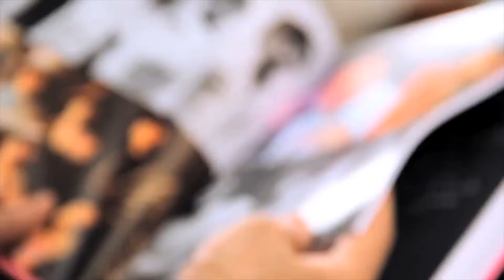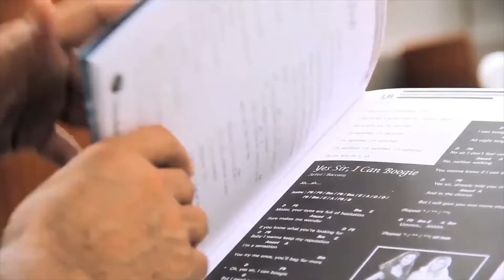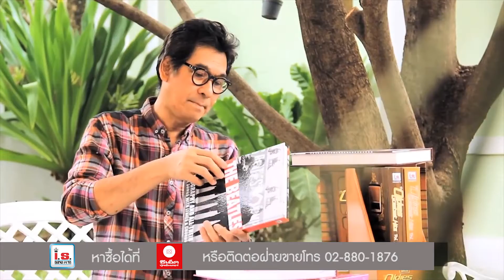Book Guide by SE-ED : ชุดหนังสือเพลง : คุณหมึก โรจ ควันธรรม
The Oldies Greatest Hits Vol.1-2-3 (บรรจุกล่อง : Book Set)

"ครั้งแรก" และ "ครั้งเดียว" กับโอกาสพิเศษสุดที่คุณจะได้เป็นเจ้าของ ชุด "The Oldies Greatest Hits Vol.1-2-3" พร้อมซีดีเพลงมัลติมีเดียตัวอย่าง คัดเลือกจากที่สุดของบทเพลงยุค 50's - 60's กับผลงานทิ้งท้ายที่ "เล็ก วงศ์สว่าง" ดีเจนักจัดรายการวิทยุในตำนาน มุ่งหวังให้บทเพลงยุค 60's ยังคงอยู่ในใจของนักเพลง สืบทอดไปยังรุ่นลูกรุ่นหลาน ตราบนานเท่านาน เหมาะสำหรับคนเล่นกีตาร์ รวมถึงผู้ที่ต้องการเนื้อร้องพร้อมคอร์ดกีตาร์ที่ถูกต้องแม่นยำและเก็บสะสม มีอายุระหว่าง 30 ปีขึ้นไป

ผู้เขียน : บก. ปิยะวรรณ วงศ์สว่าง
The Very Best of 70's (บรรจุกล่อง : Book Set)

ชุดหนังสือที่รวบรวมเพลงที่ดีที่สุดของยุคเซเว่นตี้ส์ (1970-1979) ที่ถือได้ว่าเป็นยุคที่มีการเปลี่ยนแปลงทางดนตรีครั้งยิ่งใหญ่ในประวัติศาสตร์ ยุคทองของเพลงสากล...ที่ไม่มียุคไหนเฟื่องฟูได้เท่ากับยุคนี้!! คุณจะได้พบกับเพลงอันทรงคุณค่าที่พาคุณก้าวข้ามผ่านเวลา สู่บทเพลงในยุค 70's มาพร้อมกับศิลปินต้นแบบในตำนาน ไม่ว่าจะเป็น ABBA, BEE GEES, The Carpenterss, John Travolta, Santana, The Eagles, Lobo, Queen, The Supremes, Stevie Wonder และอื่นๆ อีกมากมาย แถมฟรี! Sound Clip เพลงตัวอย่าง 500 เพลงในเล่ม (ศิลปินJ-Y) เหมาะสำหรับคนเล่นกีตาร์ รวมถึงผู้ที่ต้องการเนื้อร้องพร้อมคอร์ดกีตาร์ที่ถูกต้องแม่นยำและเก็บสะสม มีอายุระหว่าง 30 ปีขึ้นไป

ผู้เขียน : บก. รัชนีวรรณ จำจด, บก. วิโรจน์ คงสาคร, บก. สวนีย์ ตันติสัตตโม
100 Impressive Songs 100 เพลงประทับใจ (Set)

อนุสรณ์แห่งความทรงจำสำหรับนักฟังเพลงสากลในอดีต คัดเลือก 100 บทเพลงฮิตโดนใจ จากนักจัดรายการวิทยุชื่อดังในตำนานเสียงสามยอด "เล็ก วงศ์สว่าง" เล่มเดียวเท่านั้นที่จะพาคุณย้อนอดีตไปกับความทรงจำอันทรงคุณค่า ร้อยเรียงเรื่องราวประวัติศาสตร์ของเพลงสากลในยุคนั้น คุณจะได้พบกับบทสัมภาษณ์นักจัดรายการวิทยุมืออาชีพ กูรูเพลงคลาสสิค คอลัมนิสต์ และคนฟังเพลงร่วมสมัย รวมถึงแฟนเพลงพันธุ์แท้ที่ร่วมกันบรรเลงขีดเขียนข้อความแสดงทัศนะและเกร็ดความรู้เพื่อให้หนังสือ 100 Impressive Songs เป็นบันทึกประวัติศาสตร์ที่ทรงคุณค่า การันตี 100 เพลงประทับใจโดยกูรูเพลงคลาสสิคในตำนาน "เล็ก วงศ์สว่าง"

ผู้เขียน : สุรชาติ อัศวปรีชา,อัมพร จักกะพาก (สีลม)
The Beatles King of Rock 'N' Roll Band (ปกแข็ง)

หนังสือ "The Beatles King of Rock 'N' Roll Band" เล่มนี้ ได้รวบรวมทุกบทเพลงที่สวยงามและเรื่องราวมากมายที่น่าสนใจของ "The Beatles" วงดนตรีอันดับ 1 ตลอดกาล เริ่มตั้งแต่วันแรกที่พวกเขาได้เริ่มสร้างตำนาน ลำดับเหตุการณ์ของการเดินทางบทเส้นทางสายดนตรีที่มีทั้งความเศร้าและสนุก รายละเอียดปลีย่อยของการสร้างงานเพลงในแต่ละเพลง แต่ละอัลบัม แรงบันดาลใจ เหตุการณ์สำคัญต่างๆ ที่มีผลกระทบต่อการเปลี่ยนแปลงของวง และอื่นๆ อีกมากมาย ซึ่งข้อมูลต่างๆ ได้การันตีถึงความความแม่นยำและสมบูรณ์ รวมทั้งยังมีคำนิยมจากศิลปิน และบุคคลที่มีชื่อเสียง และเกร็ดเล็กเกร็ดน้อยที่น่าสนใจอีกด้วย

ผู้เขียน : กอง บก. กรด มัติโก, กอง บก. พัชรีพร ชูศรีทอง, กอง บก. วสุกรี สุขในมณี